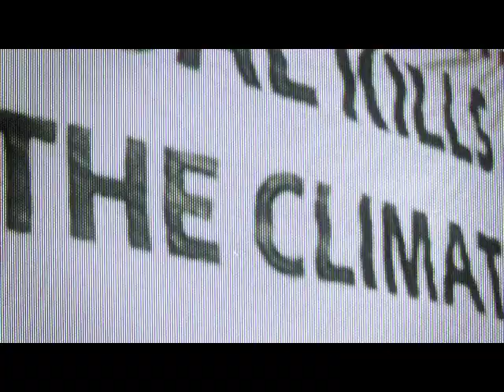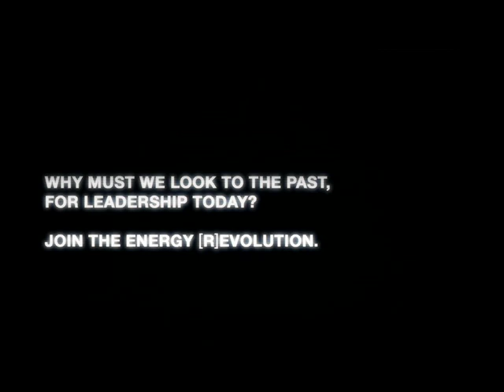JFK Calls for a Revolution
...an energy revolution!

The Energy [R]evolution is Greenpeace's plan to save the planet from catastrophic climate change.

The 200-page document was developed with specialists from the Institute of Technical Thermodynamics at the German Aerospace Centre (DLR) and more than 30 scientists and engineers from universities, institutes and the renewable energy industry around the world.

When man first walked, upon the moon
It defined a generation

As this new millennium dawns, we face a greater challenge
Climate change threatens our very existence

What further disasters will convince world leaders
That the existing technology
In renewable energy
Offers the last remaining hope, for a sustainable future?

Hollow words and spineless resolution have failed us
Now is the time for an energy revolution

Will we look into the eyes of our children and tell them
That we had the opportunity, but lacked the courage?
That we had the technology, but lacked the vision?

Or will we look into the eyes of our children and tell them
That we faced our challenge

Like our fathers, before us

And fought,

For the Energy [R]evolution!